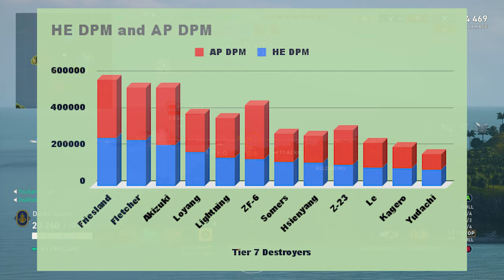5 Reasons Friesland is the Best Gunboat in the Game World of Warships Legends 4K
Friesland is back in the game and this time for Global XP! This Dutch Tier 7 premium destroyer has the best DPM and AA of any tier 7 destroyer, but she has no torpedoes. Is she worth your 750K Global XP?  Check out this gameplay and build guide to see if she is worth bringing to your port.
-Derka NA CC

Conrad Helfrich with SIms and Violette
Velocious
Reaching out XXL
Fully Packed